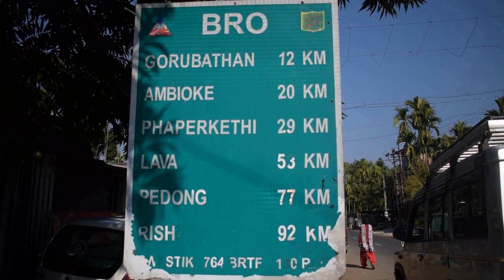oodlabari to sillery gaon part- 1 [westbengal] ||সিল্লেরীগাঁও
😍অসাধারণ একটি জাগা, আপনার ঘুরে আসুন আশা করি ভাল লাগবে।😍 আমরা লাভা হয়ে গেছিলাম,  আরেকটি রাস্তা আছে কালিম্পং হয়েও যাওয়া যাই। সেদিক দিয়ে রাস্তা খারাপ ছিল বলে আমরা লাভা হয়ে যাই।  লাভা হয়ে গেলে আপনারা কিছু সুন্দর সুন্দর গরুবাথানের ছোটো ছোটো পাহার🌄 দেখতে পাবেন, এমনকি বর্ষার সময় গেলে ঝরনা দেখতে আবেন। আমাদের ওদলাবাড়ী থেকে ৩ ঘণ্টা সময় লেগেছিল। আমাদের পৌছাতে পৌছাতে সন্ধে হয়েগিয়েছিল। আর এমনকি কেমেরার ব্যাটারিও শেষ হয়েগিয়েছিল। তাই  পার্ট -২ তে সিল্লেরীগাঁও জাগাটা দেখতে পাবেন।🏔 আশা করবও ভাল লাগবে। ভাল লাগলে সবার সাথে শেয়ার করবেন আর লাইক এবং সাবসক্রাইব  করতে ভুলবেন না। 🙂🙂

👃👃ধন্যবাদ 👃👃